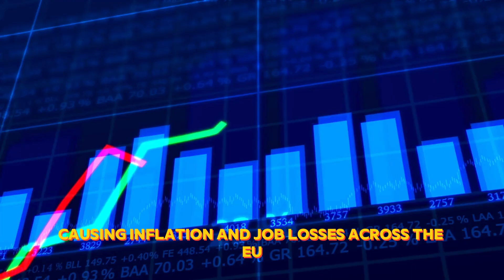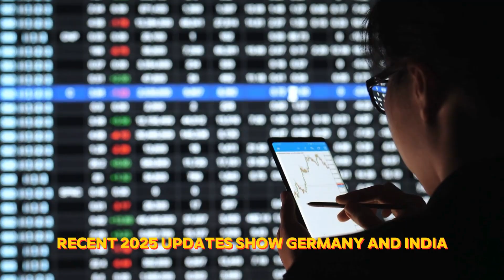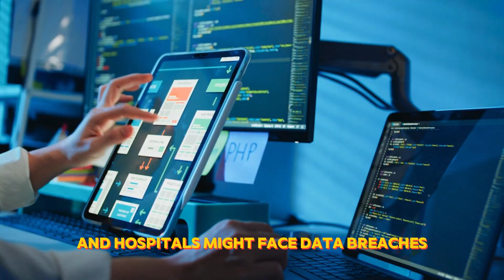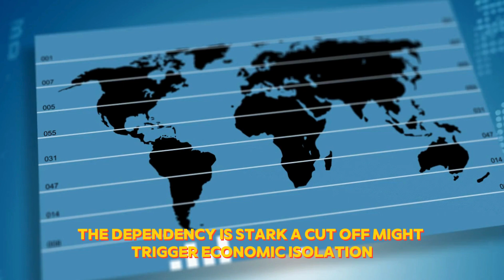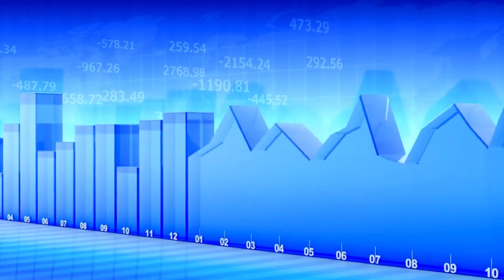Without India’s Tech, These 8 Nations Could Collapse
And there you have it—the 8 nations that could face collapse without India’s tech prowess! From AI to IT services, India’s innovations are the backbone of global economies in 2025. Drop a comment on which country surprised you the most, and let’s keep celebrating India’s tech revolution together!